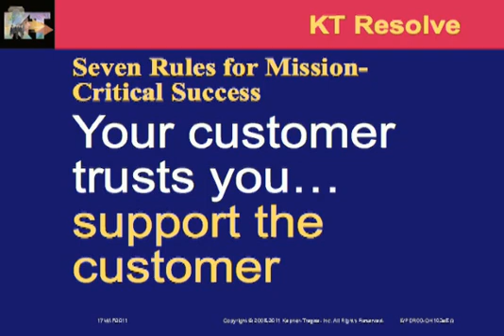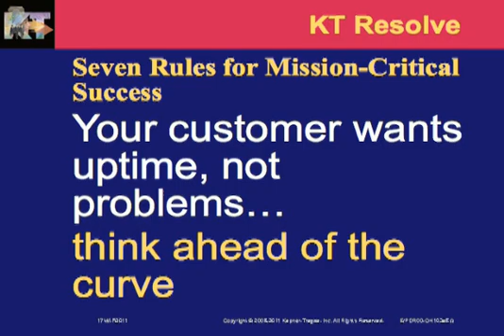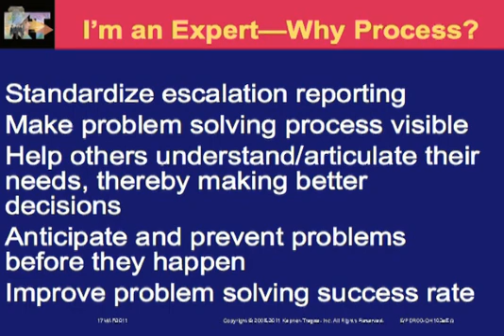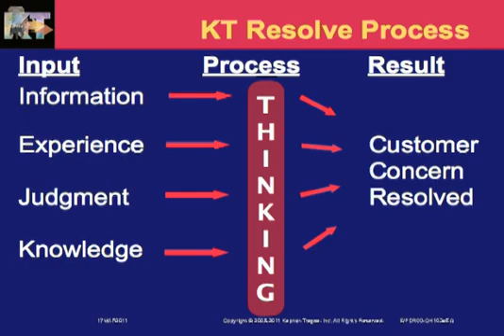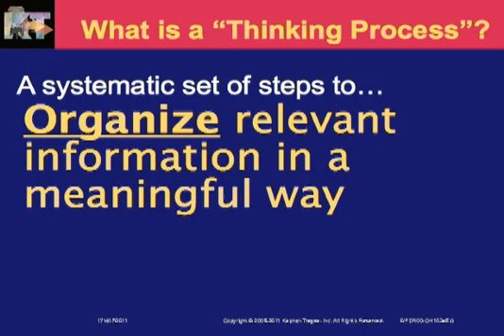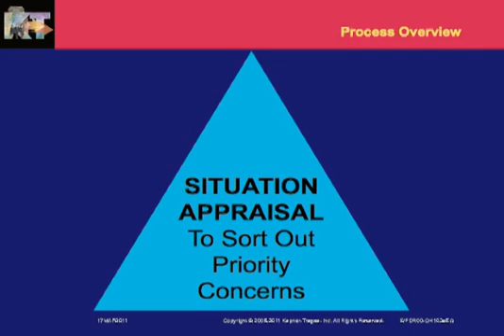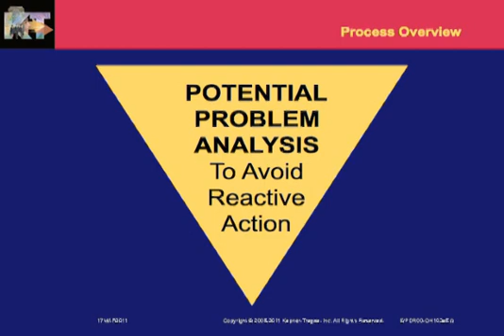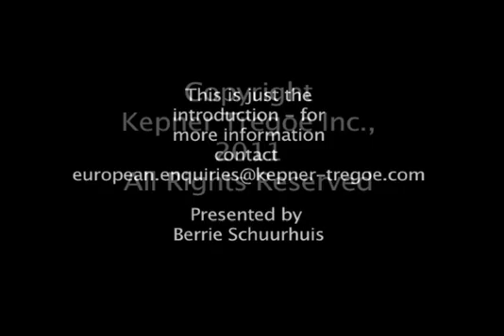KT in the IT Support, ITSM environment - an Introduction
Berrie Schuurhuis recently presented at an ITSM Conference in The Netherlands. This 8 minute video introduces the high level concepts that underpin the success of support organisations which use good quality, consistent troubleshooting to minimise IT risk, maximise customer satisfaction and save money.